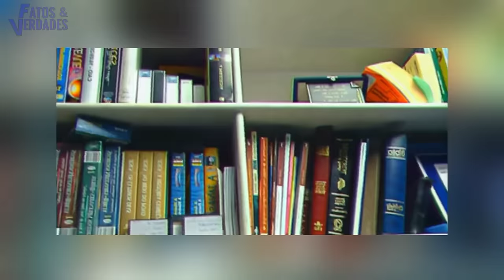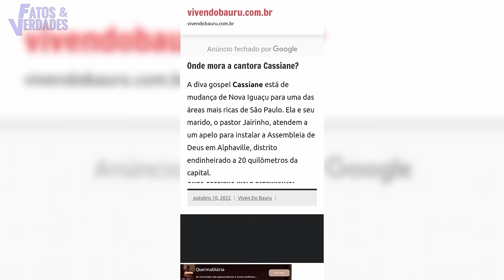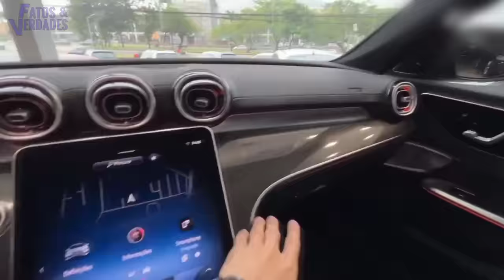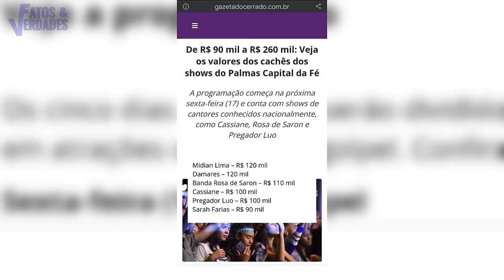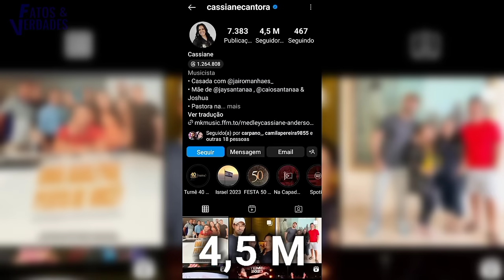Essa é a vida luxuosa da cantora gospel Cassiane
Além de ser uma cantora gospel muito famosa em todo o Brasil, Cassiane é uma mulher bem sucedida e sabe muito bem como aproveitar a vida ou multiplicar sua fortuna.
Mas você já parou para pensar em como vive essa mulher milionária?
Neste vídeo o Fatos e Verdades mostra um pouco de como é a vida luxuosa da cantora gospel Cassiane.
Prepare -se para descobrir e surpreender!

Siga o canal Fatos e Verdades no instagran Click no